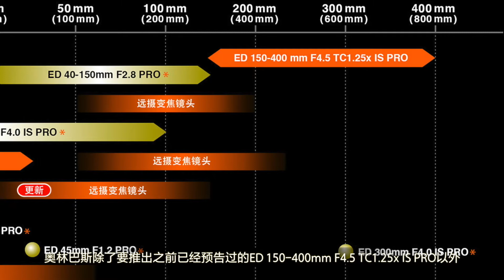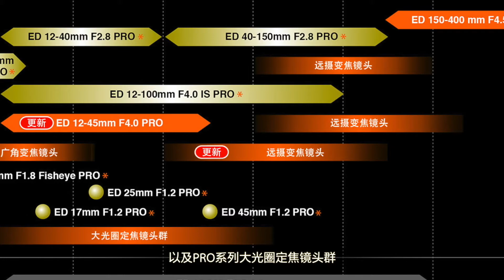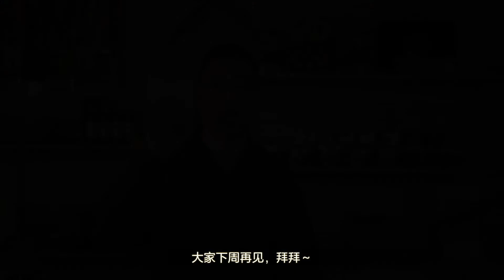宾得迎来百年纪念，奥林巴斯发布新镜线路图|势力新鲜报